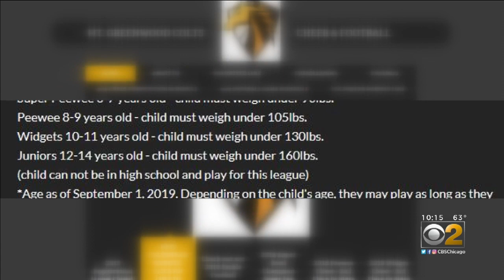Teen Football Player Loses Over 20 Pounds, But It Doesn't Matter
R.J. Beacham went through painstaking efforts to lose weight so he could play for his Mount Greenwood Colts football team. But then the team's weight goals changed. CBS 2's Tara Molina reports.